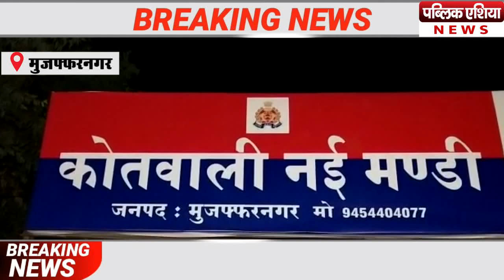Muzaffarnagar : गुड व्यापारी के घर हुई dakaiti का खुलासा I 6 डकैत गिरफ्तार I लूट का माल बरामद